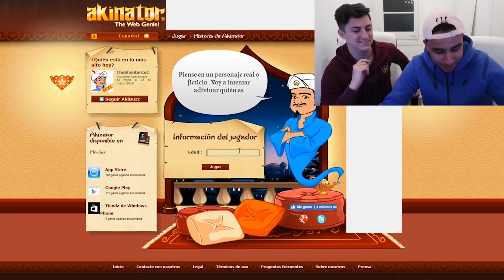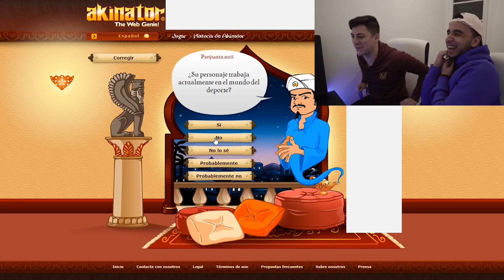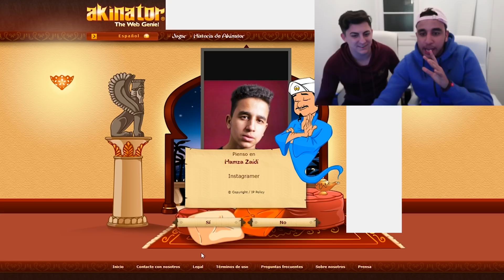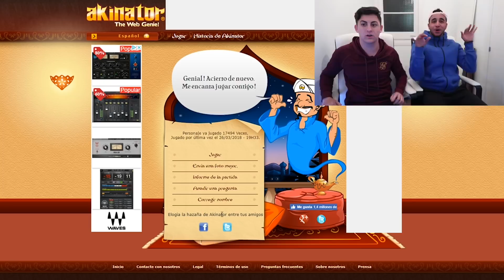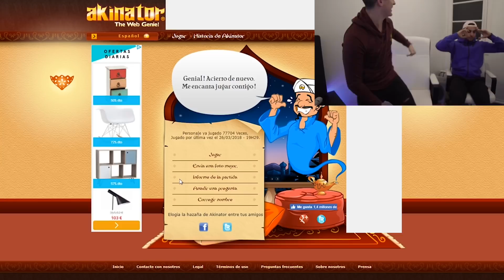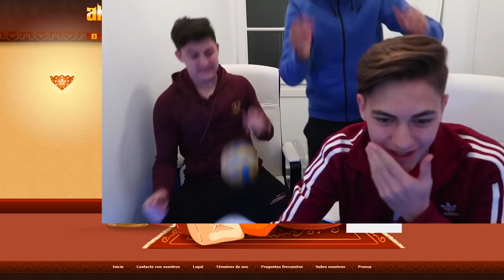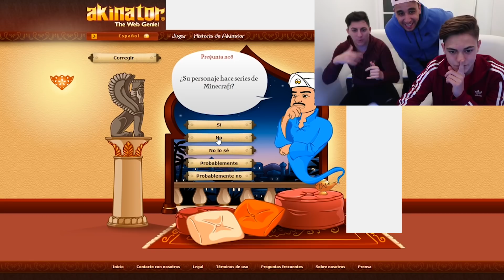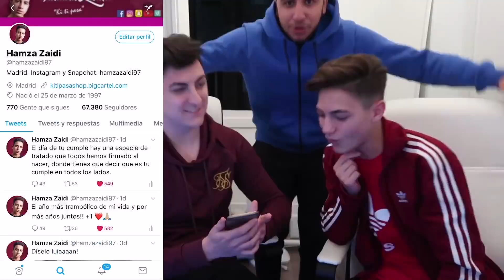¿AKINATOR NOS PODRÁ ADIVINAR? Ft. XBuyer